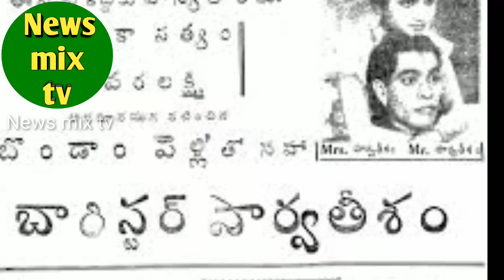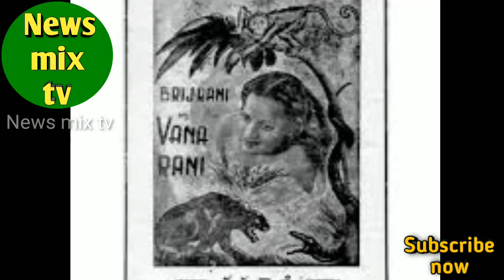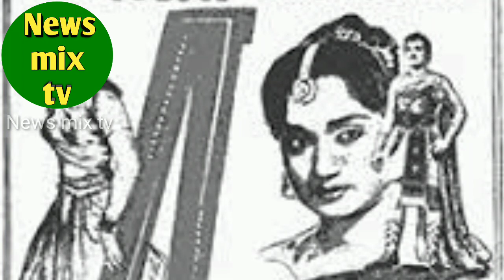G.Varalakshmi | பழம் பெரும் நடிகை | வாழ்க்கைப் பயணம் | நடிப்பால் வென்றவர்கள் | @News mix tv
நடிப்பால் என்ற பழம்பெரும் நடிகை வரலட்சுமி அவர்களின் வாழ்க்கை குறிப்புகள் மற்றும் சுவாரசிய தகவல்களை இப்பதிவில் மிக விரிவாக காணலாம்!